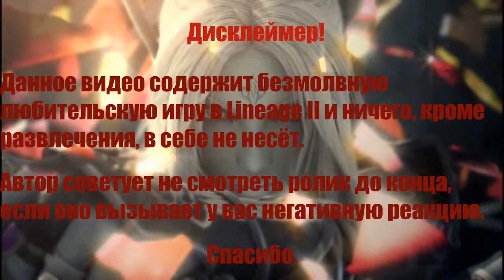La2 Relax № 5 - орочьи мутки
Выполняем квесты в деревне орков.